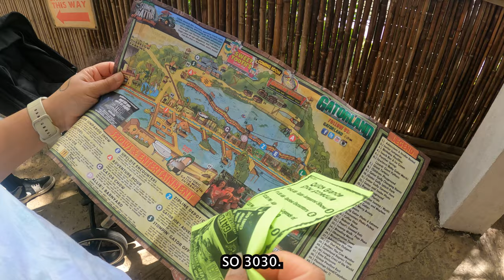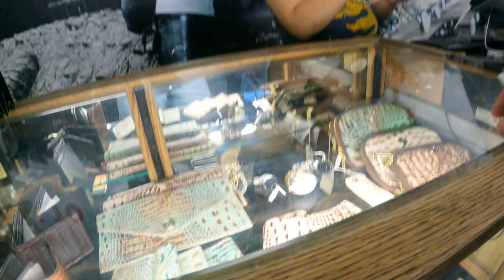I Took My Family To GATORLAND And this Happened !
Exploring gatorland Orlando with my family.